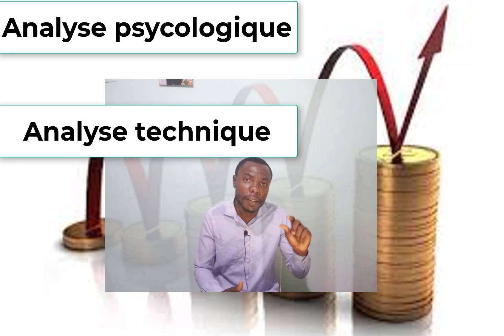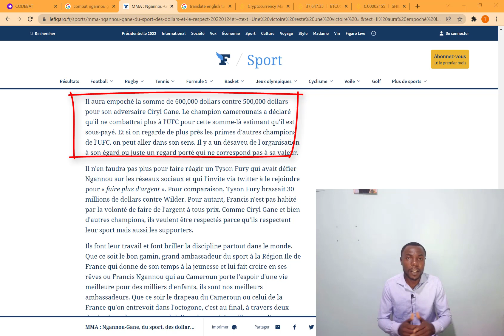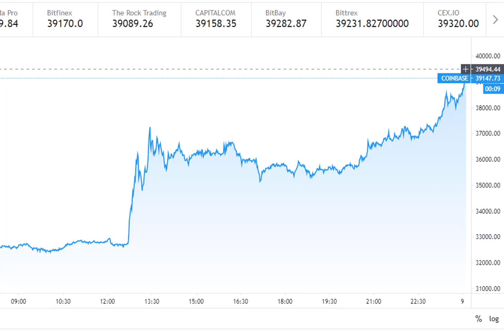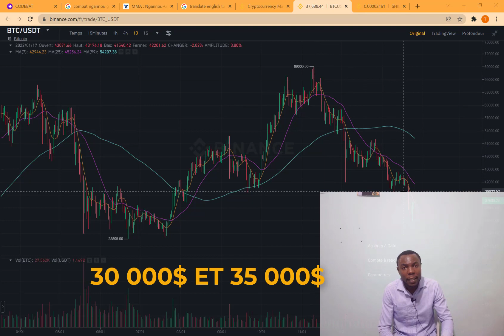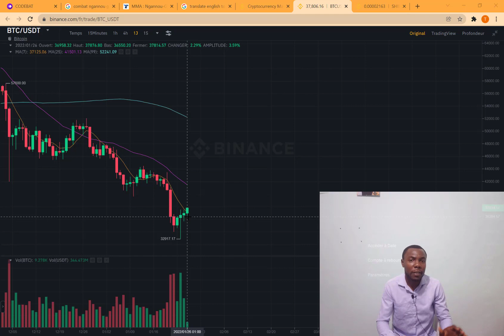FRANCIS NGANNOUS investi dans le BITCOIN et toi?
Francis NGANNOU a annoncé après sa victoire dimanche dernier qu'il voulait la moitier de sa prime en btc, soit 300.000$. Cette somme non négligeable,, associer à la célébrité de Francis pourraut redonner de la confiance aux investisseus, ce qui peut également augmenter considérablement sa valeur
▬▬▬▬▬▬▬ COMMUNAUTE LIGHT FINANCE ▬▬▬▬▬▬▬